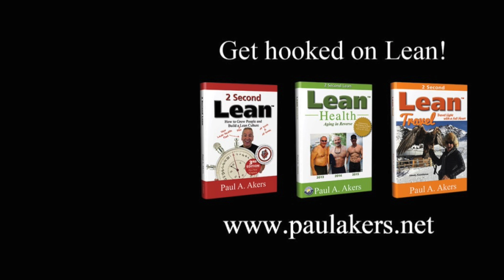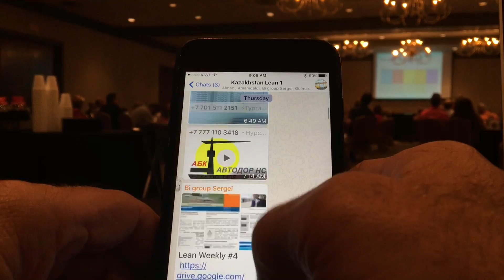Sam's Lean Rant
Sam provides feedback on how his life changed after Paul's Lean intervention down under.